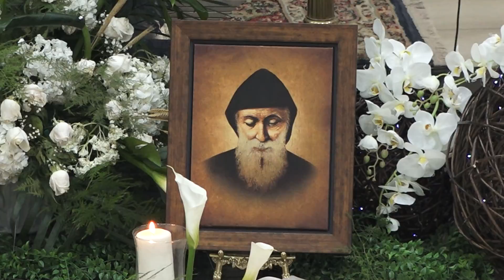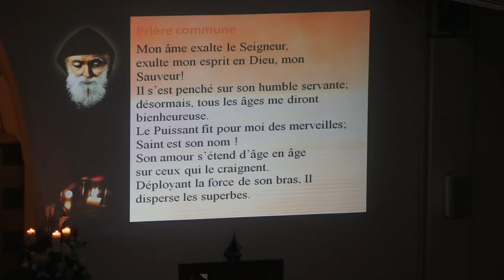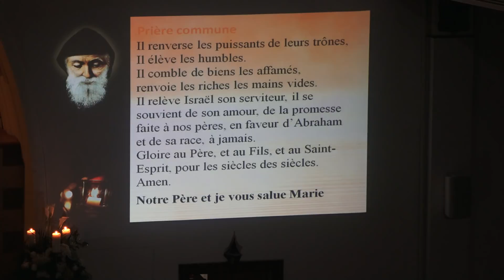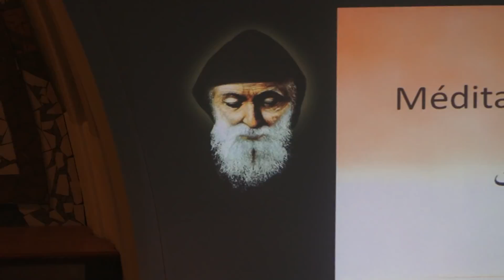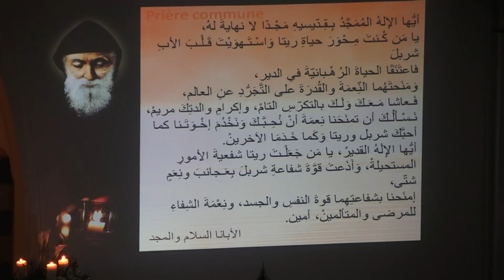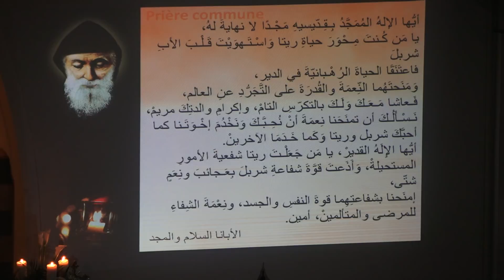Messe de Saint Charbel 22-Mai-2018, Monastère et Paroisse Saint Antoine Le Grand Montréal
قداس وزياح القديس مار شربل من دير مار أنطونيوس الكبير مونتريال
ترأس الذبيحة الإلهية سيادة المطران بول مروان تابت راعي أبرشية الموارنة في كندا
الأب بيار أبو زيدان رئيس الدير، الأب أنطوان احمر، الأب شربل فياض والأب إسطفان فرح
ترنيم ايليت بوسيك خليل - بيانو طوني مبارك -  فلوت اليسا سلامه
22   آيار    2018